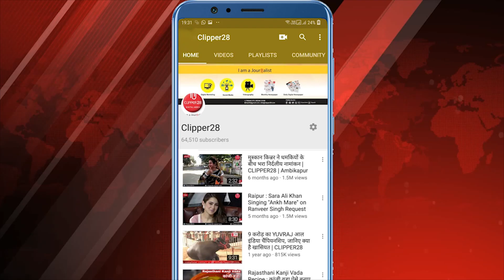छत्तीसगढ़ का राजनांदगाव जिला बना कोरोना मुक्त जिला, दुर्ग और बिलासपुर के भी नाम है शामिल | Covid-19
केन्द्र सरकार के स्वास्थ्य मंत्रालय द्वारा जारी कोरोना विजेता जिले में छत्तीसगढ़ का राजनांदगांव भी शामिल है. केन्द्र सरकार ने देशभर में ऐसे 25 जिलों के नामों की सूची जारी की है, जिसमें छत्तीसगढ़ से तीन जिले राजनांदगांव, दुर्ग और बिलासपुर शामिल हैं. कोरोना वायरस के संक्रमण कोविड-19 का एक मरीज मिलने के बाद इन जिलों में अब तक दूसरा कोई भी पॉजिटिव केस नहीं आया है. इसके चलते ही ऐसे जिलों को कोरोना विजेता जिलों में शामिल किया गया है.